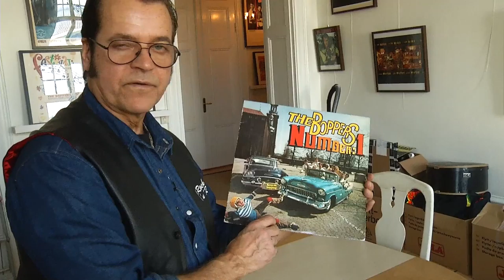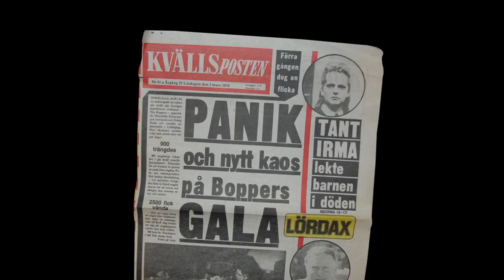Trailer för filmen Från Blockflöjt till Bebopaluba med Peter Jezewski/f.d. Boppers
En grym tidsresa genom rockens historia!